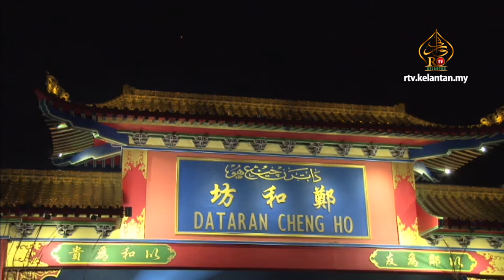Dataran Cheng Ho Jadi Mercu Tanda Baru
Pintu Gerbang Dataran Cheng Ho bakal menjadi mercu tanda baharu khususnya bagi masyarakat Cina di daerah Kota Bharu.
Ahmad berkata, pintu gerbang tersebut merupakan satu simbolik kepada keharmonian hidup masyarakat pelbagai kaum di negeri Kelantan.

Beliau ditemui ketika merasmikan Pintu Gerbang Dataran Cheng Ho bersempena Sambutan Pesta Tanglung pada 5 Oktober lepas di Kota Bharu.

Mercu tanda ini adalah hasil cetusan idea Allahyarham Dato’ Nik Abdul Aziz Nik Mat ketika merasmikan Pesta Tanglung di lokasi sama pada tahun 2013. Pintu gerbang yang dianggarkan bernilai enam ratus ribu ringgit yang direka mengikut seni bina Cina bersempena dengan nama Laksamana Cheng Ho dan merupakan seorang tokoh hebat terawal datang ke rantau ini serta dikagumi seluruh masyarakat.

Turut hadir bersama pada malam itu, Dato’ Anuar Tan Abdullah, Ahli Parlimen Kota Bharu, Dato’ Takiyuddin Hassan, dan Yang Dipertua Majlis Perbandaran Kota Bharu Bandaraya Islam (MPKB-BRI), Dato’ Zamri Ismail.

Pelbagai acara menarik telah diadakan sepanjang majlis tersebut yang dihadiri hampir lima ribu masyarakat pelbagai kaum seperti persembahan gendang Cina, orkestra muzik Cina, tarian naga dan dikir barat Cina.